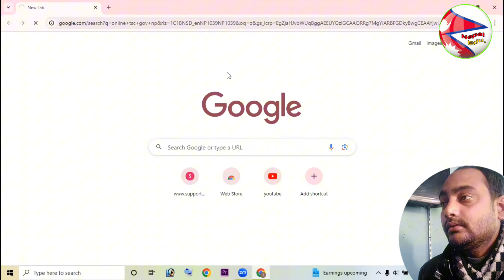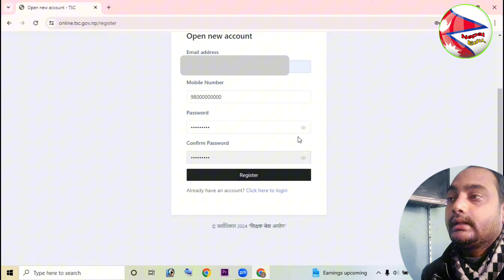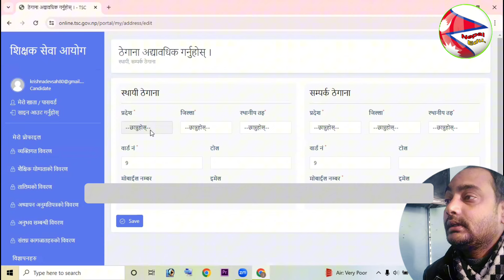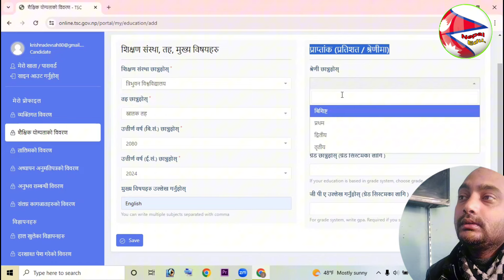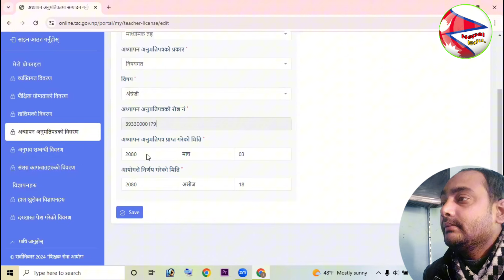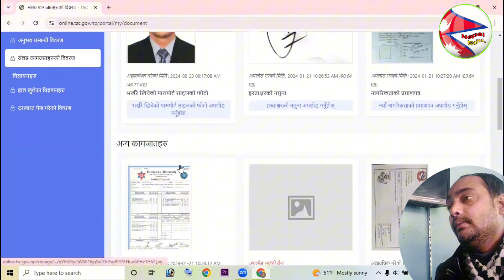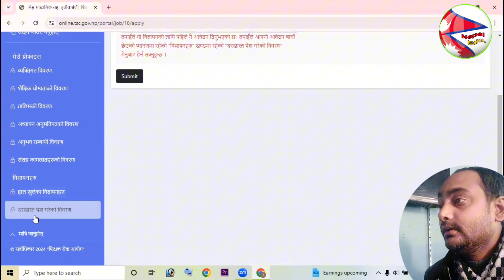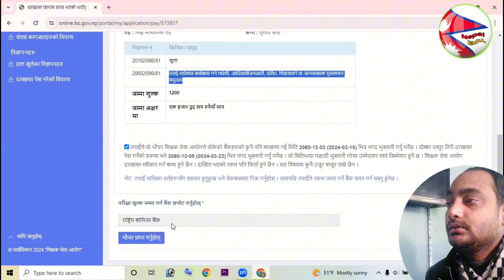नि.मावि. शिक्षक फारम । How to apply Tsc online form 2024 । shikshak loksewa online form । Bsah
This video is for tsc online form. This is an educational channel. In this channel you can get the many kinds of videos related to Science & technology, Historical , knowledge, Technics, and many more.

Links 🙏